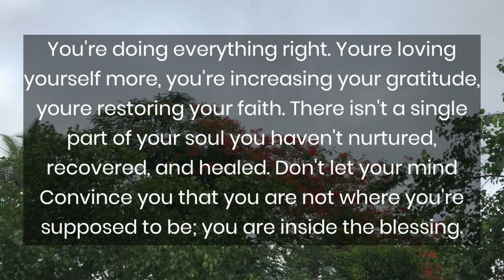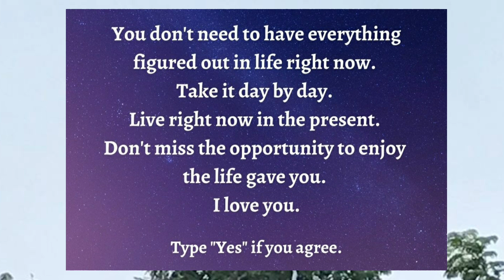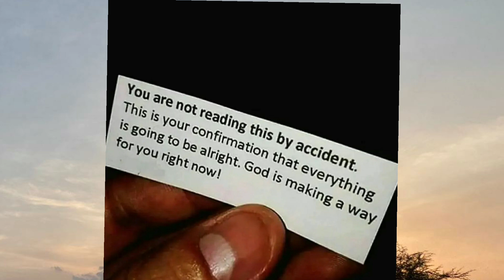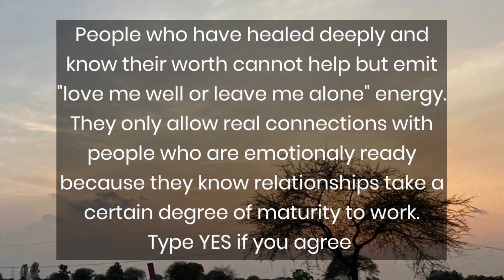God is making a way for you right now😇🌟 God message for you today🌠 universe message